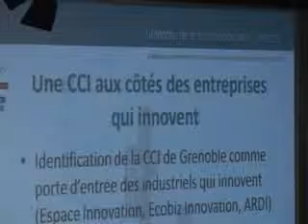Semaine de l'industrie 2012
Chambre de commerce et d'industrie de Grenoble